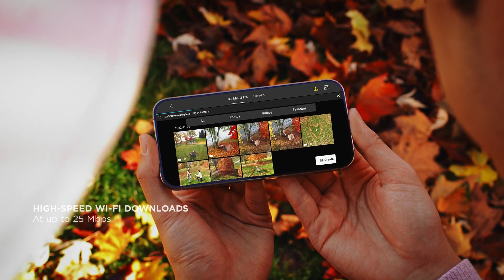DJI Mini 3 Demo, Features and Highlights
DJI Mini 3 is a Direct successor version of DJI Mini 2. It has considerable upgrades that judge the price of the DJI Mini 3. You can buy the device in the official Store and other Authorized retailers.